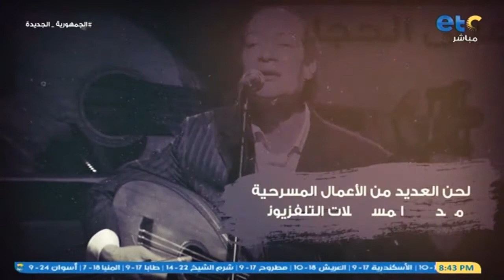مصر جديدة | حلقة يوم الأربعاء 5 ديسمبر 2022 وفقرة مع د. جمال شعبان استشاري أمراض القلب